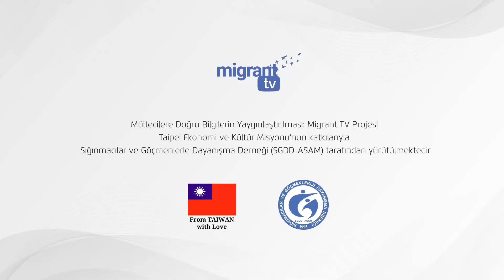Dr. Gökçe Ok ile Göç Sohbetleri | 2. Bölüm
Küresel ölçekteki ve Türkiye’deki göç hareketlerinin masaya yatırıldığı programda, SGDD-ASAM Genel Koordinatör Yardımcısı Av. Ayşegül Yalçın Eriş’in sorularını yanıtlayan Dr. Gökçe Ok, son dönemde medyada yer alan sığınmacı ve göçmenlere ilişkin tartışmalara açıklık getirdi.

Dr. Gökçe Ok ile gerçekleştirilen Göç Sohbetleri özel yayını, ikinci bölümüyle karşınızda.